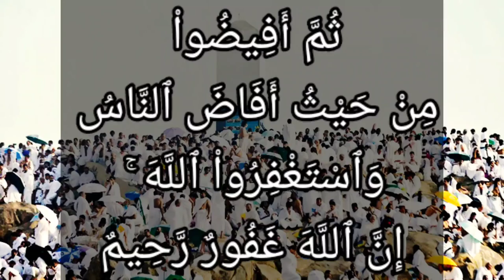تفسير سورة البقرة ١٩٩: ثم أفيضوا من حيث أفاض الناس واستغفروا الله ۚ إن الله غفور رحيم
ثُمَّ أَفِيضُواْ مِنْ حَيْثُ أَفَاضَ ٱلنَّاسُ وَٱسْتَغْفِرُواْ ٱللَّهَ ۚ إِنَّ ٱللَّهَ غَفُورٌ رَّحِيمٌ

التفسير الميسر : وليكن اندفاعكم من "عرفات" التي أفاض منها إبراهيم عليه السلام مخالفين بذلك من لا يقف بها من أهل الجاهلية، واسألوا الله أن يغفر لكم ذنوبكم. إن الله غفور لعباده المستغفرين التائبين، رحيم بهم.

السعدى : ثُمَّ أَفِيضُوا مِنْ حَيْثُ أَفَاضَ النَّاسُ وَاسْتَغْفِرُوا اللَّهَ ۚ إِنَّ اللَّهَ غَفُورٌ رَّحِيمٌ

{ ثُمَّ أَفِيضُوا مِنْ حَيْثُ أَفَاضَ النَّاسُ } أي: ثم أفيضوا من مزدلفة من حيث أفاض الناس, من لدن إبراهيم عليه السلام إلى الآن، والمقصود من هذه الإفاضة كان معروفا عندهم, وهو رمي الجمار, وذبح الهدايا, والطواف, والسعي, والمبيت بـ " منى " ليالي التشريق وتكميل باقي المناسك. ولما كانت [هذه] الإفاضة, يقصد بها ما ذكر, والمذكورات آخر المناسك, أمر تعالى عند الفراغ منها باستغفاره والإكثار من ذكره، فالاستغفار للخلل الواقع من العبد, في أداء عبادته وتقصيره فيها، وذكر الله شكر الله على إنعامه عليه بالتوفيق لهذه العبادة العظيمة والمنة الجسيمة. وهكذا ينبغي للعبد, كلما فرغ من عبادة, أن يستغفر الله عن التقصير, ويشكره على التوفيق, لا كمن يرى أنه قد أكمل العبادة, ومن بها على ربه, وجعلت له محلا ومنزلة رفيعة, فهذا حقيق بالمقت, ورد الفعل، كما أن الأول, حقيق بالقبول والتوفيق